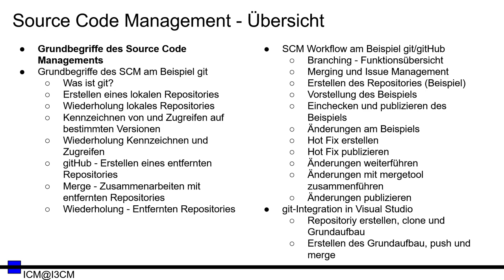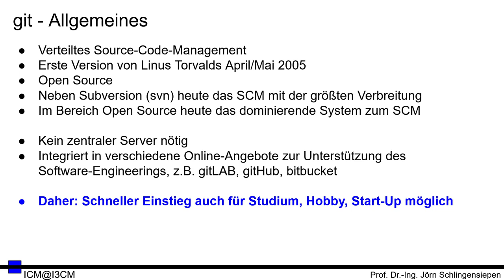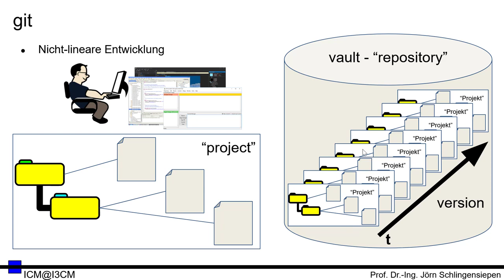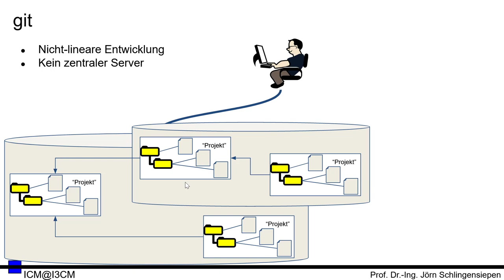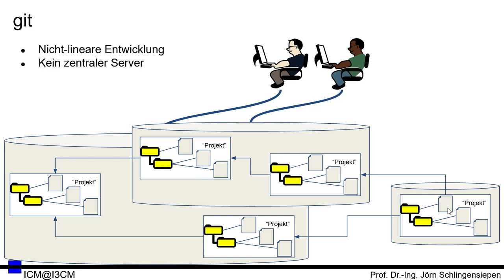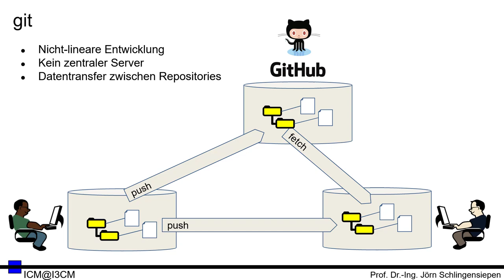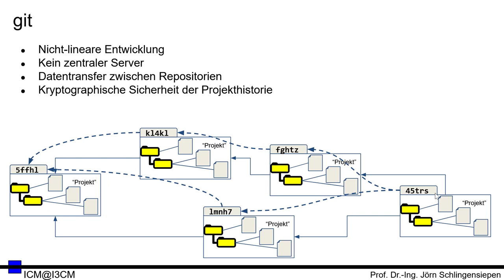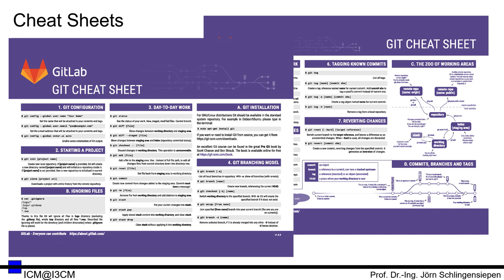[SCM 02] Was ist git?